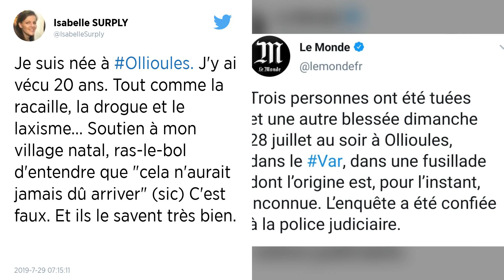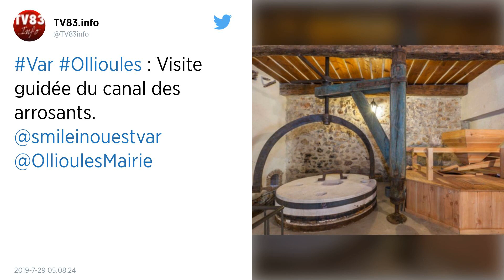Var : Une fusillade fait trois morts et une blessée à Ollioules, près de Toulon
Une fusillade a éclaté, dimanche soir, dans une station-service à Ollioules, dans le Var. Trois personnes ont été tuées et une quatrième blessée. Les circonstances du drame sont encore inconnues.

Trois personnes ont été tuées et une personne blessée dimanche soir à Ollioules, dans le Var, dans une fusillade dont l'origine était inconnue dans l'immédiat, a-t-on appris auprès d'une source proche du dossier.

L'une des personnes décédées est une femme, passagère d'un scooter, qui serait une victime collatérale, a-t-on précisé de même source, confirmant l'information initiale donnée par le quotidien régional Var Matin.

Selon le journal local, il s'agirait d'un « couple de vacanciers qui avait ses habitudes à Ollioules ». Le conducteur, lui, a été blessé au dos.

Ni le nombre de tireurs ni le le type d'armes utilisées n'étaient encore connus dimanche soir. L'enquête sur cette fusillade, qui a eu lieu vers 20H30, a été confiée à l'antenne toulonnaise de la Police Judiciaire de Marseille.